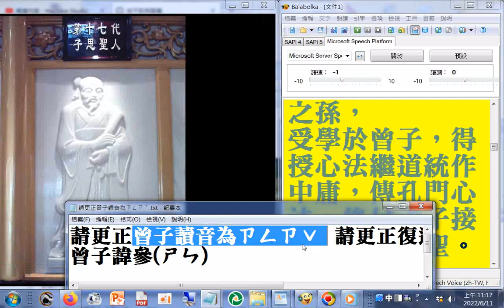六十四代祖師ALL第17代#子思聖人：子思姓孔諱伋，孔子之孫， 受學於曾子，得授心法繼道統作中庸，傳孔門心法，後付孟子接續，世稱述聖